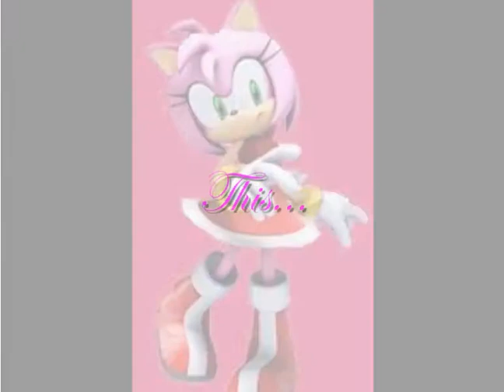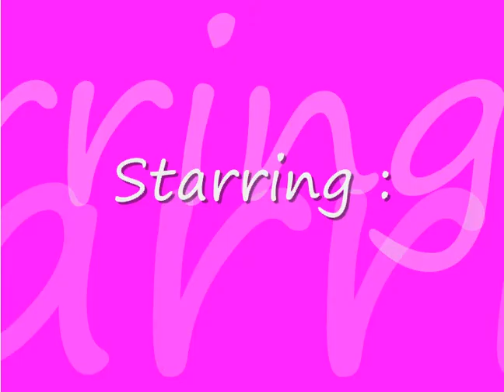Toontown Wacky News 2 : ( Christmas News Special ) Day 2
Lol, sorry if we didn't have it Crazy for you, but this is a CHRISTMAS special, so yeah, enjoy :P